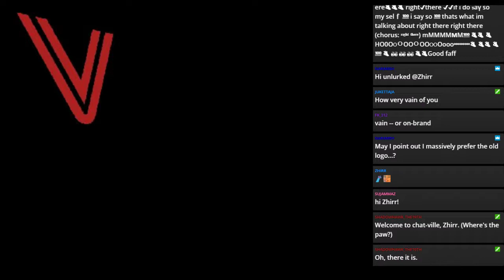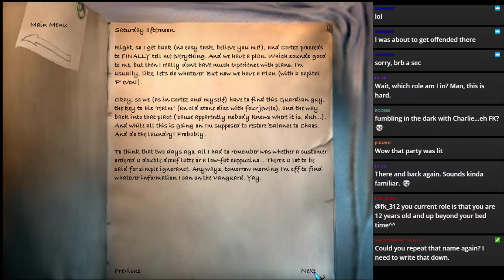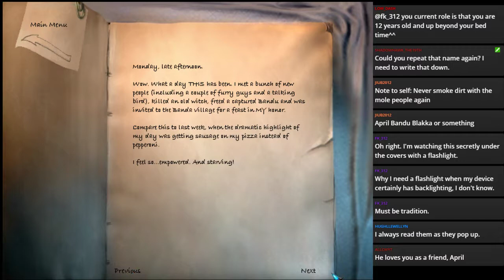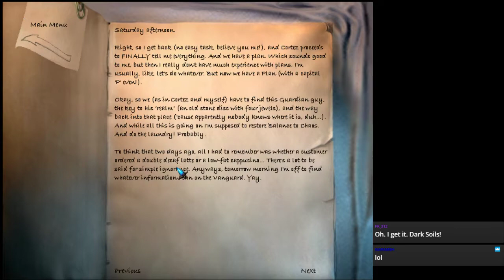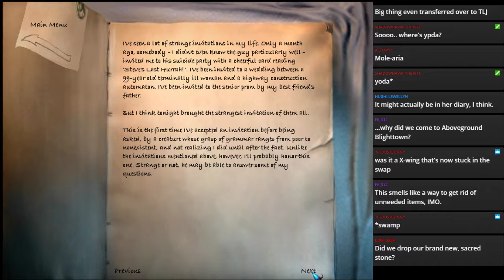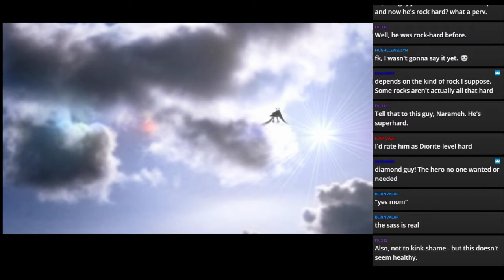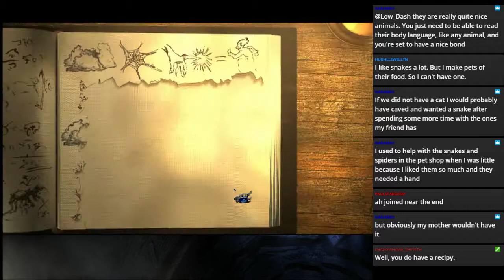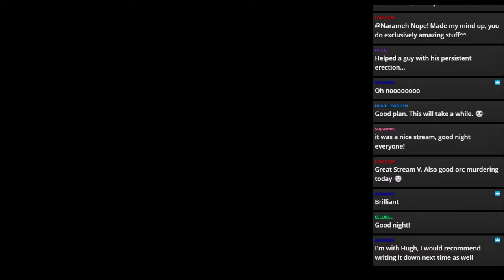Let’s Play The Longest Journey part 11 – Fatal Fractions